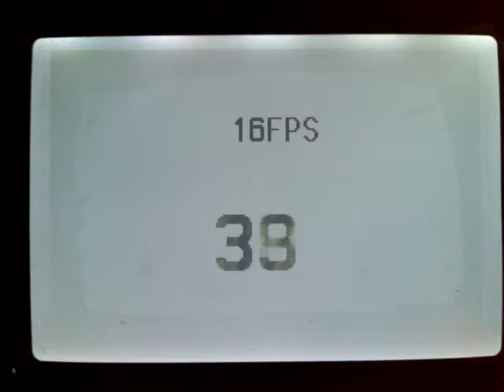Тест дисплея st7586s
Написал драйвер для библиотеки u8glib